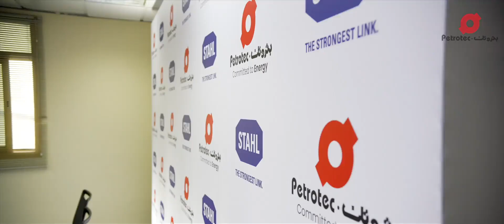Petrotec and R.Stahl inaugurate Qatar's first explosion proof product assembly facility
Exciting times ahead for Qatar as Petrotec and R.Stahl team up to open the country’s first explosion proof product assembly facility. Their current product line includes assembling of Junction Boxes, Terminal Boxes, and Local control panels, with plans to expand to even more product lines in the future. The facility was recently inaugurated by the Deputy Ambassador of Germany, Soenke Lorenz, and senior management from Petrotec and R.Stahl. We can’t wait to see the innovation and progress that comes out of this partnership!